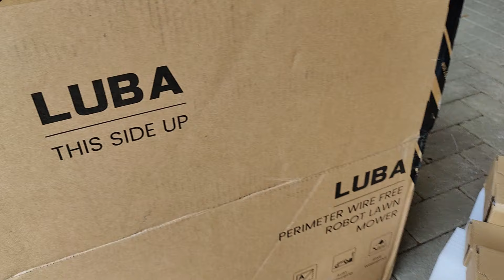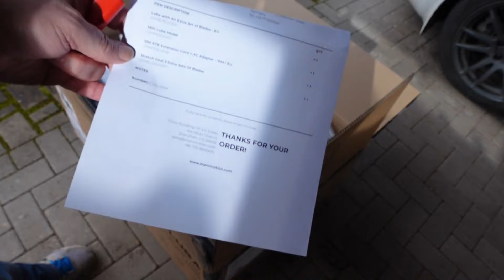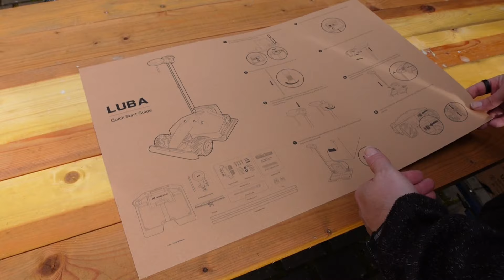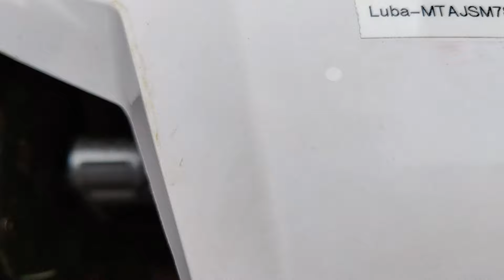LUBA unboxing: Der schönste Mähroboter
Hallo,
er ist endlich angekommen. Hier zeige ich Euch das unboxing vom Luba Serienmodel . Ich erkläre das Zubehör und es gibt einen Vergleich was sich zum Beta Testgerät geändert hat. Ich bin Stolz diesen tollen Mäher in seiner Entwicklung unterstützt zu haben. Aber schaut selbst.
Viel Spaß

Erik

DU WILLST EINEN LUBA ?!

Mammotion Shop International.

LUBA über Amazon kaufen

WLAN Antenne :

Halterung für RTK Antenne:

Ersatz Messer :

UNSERE LUBA FACEBOOK GRUPPE - tritt uns bei

Hello,
he has finally arrived. Here I show you the unboxing of the Luba series model. I explain the accessories and there is a comparison of what has changed compared to the beta test device. I am proud to have supported this great mower in its development. But see for yourself.
Have fun

Erik

YOU WANT A LUBA?!
Luba Mammotion Shop

OUR LUBA FACEBOOK GROUP - join us

Subtitle: click settings - Subtitles - German. Then click settings - subtitles again and you get an option to "Auto translate". Select English and it then works (after a fashion!).